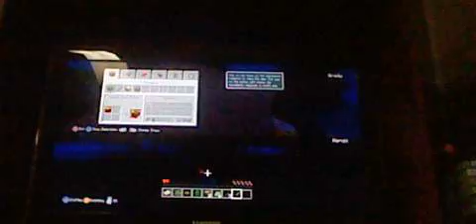Lets Play MINECRAFT XBOX 360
Credits
Cast:  GEV07 as GEV07
          Brady Potato Master as Brady Potato Master